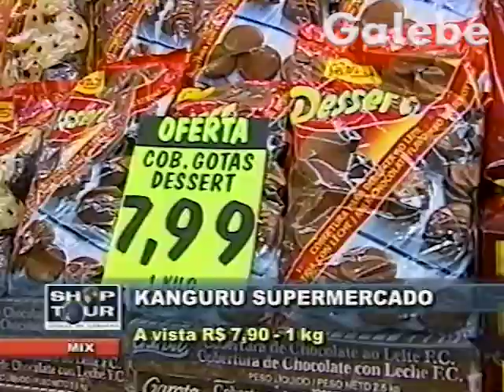KANGURU SUPERMERCADO CRIS MELO GALEBE 28 01 2003 2